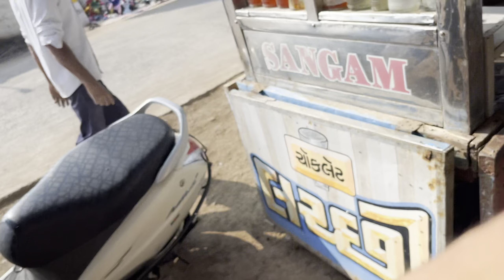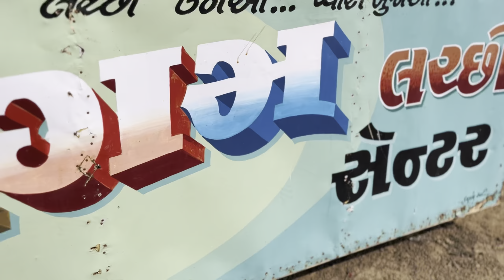Business‌ રીવિલ🥰 ll Gujarati lifestyle Vlogs ll Mahir Sumra Vlogs ll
Mahir Sumra  Vlogs -

funny vlogs  જોવા મળસે

 અને હા ધંટડી દબાબવા નું ભૂલતા નય...